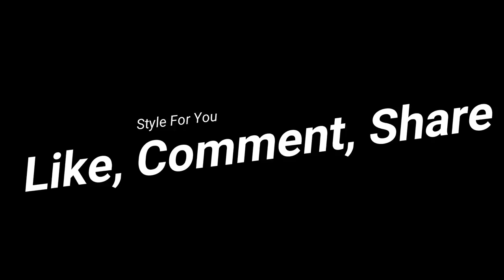Leather Party Dress Plus Size - Leather Girls 2018 - For all women